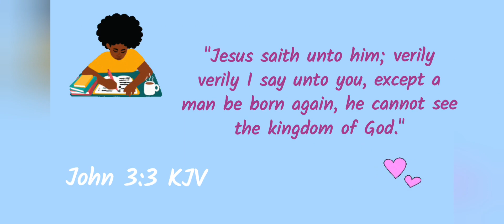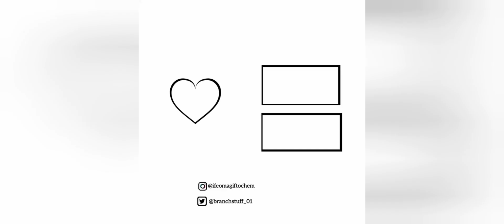Tired of Mini Twists? Try Mini Braids for Faster Hair Growth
In this video, I show you how mini braids can help grow your natural 4c hair long. I'll also be showing you how to do mini braids on your natural 4c hair.
Mini braids has helped me retain length on my natural hair.

Like mini twists and other protective styles, mini braids didn't actually grow my hair but it helped me preserve my growth and protect my hair while doing my different Ayurveda treatments, and trying out products.
Mini braids can help to protect your natural 4c/4b hair even while you're sleeping.